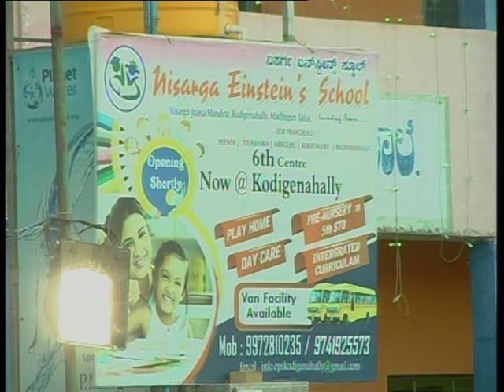KUNIYONA BA -2018 OF NISARGA JNANA MANDIRA